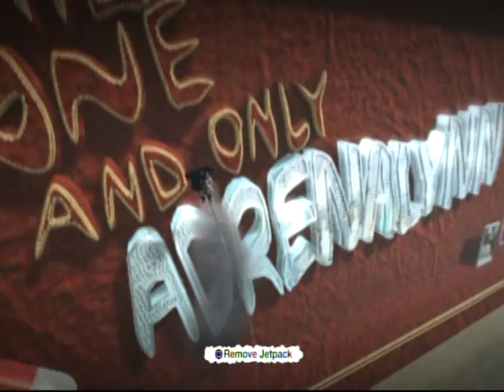Adrenalynn's World Videogame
This was created in LittleBigPlanet for Playstation 3 back in April and I never finished it. I asked you for some high quality pictures of your arm to get in there, because the ones on the net were too small. I had plans to add a ton of details into this but just never got to finish it. Was gonna have a driveable Tahoe, Tattoo studio, Mac stuff, etc..